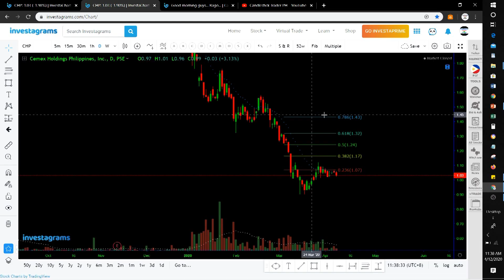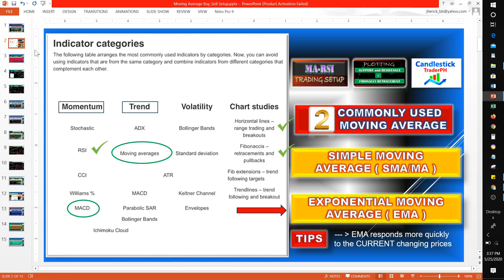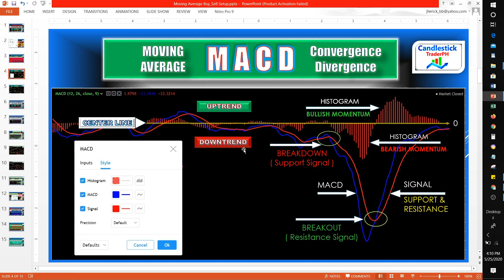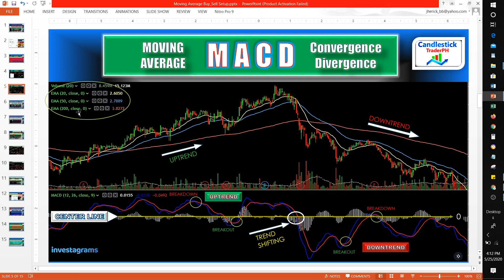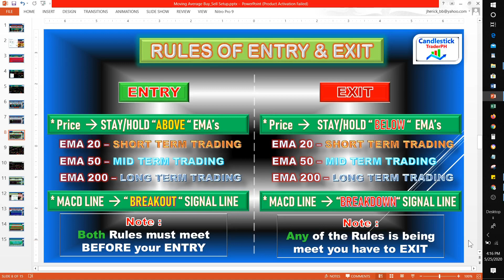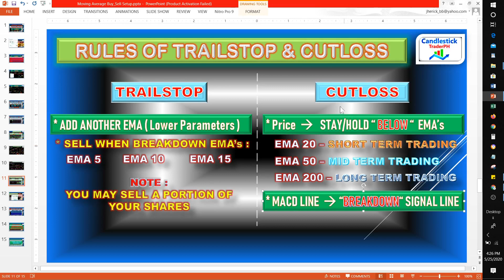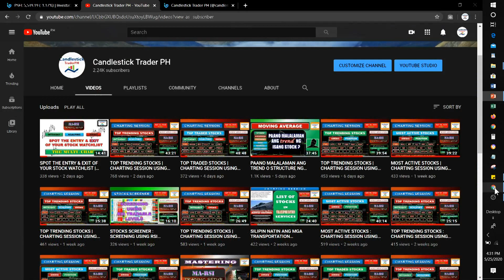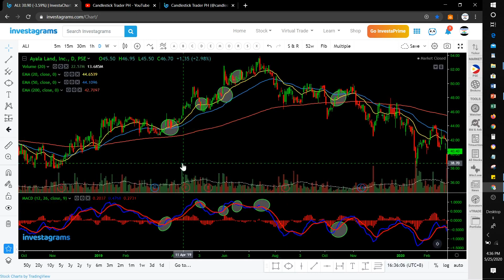MOVING AVERAGE & MACD INDICATOR AS TRADING SETUP | ENTRY & EXIT PLAN STRATEGY | STOCK TRADING